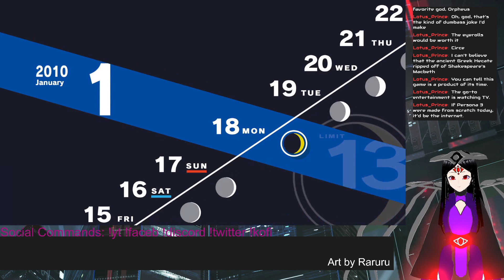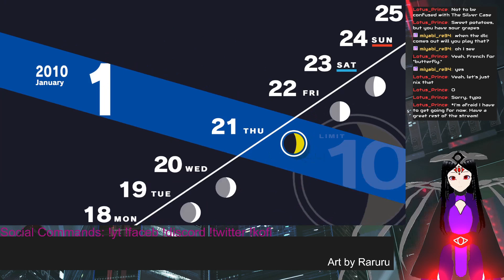Persona 3 Reload - Part 127 - Aigis' Room [Metis Balaska]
I'll likely spend one more day with Aigis before we head into the final battle.